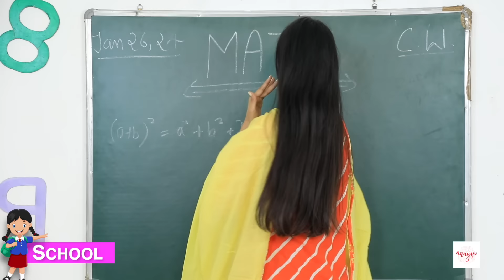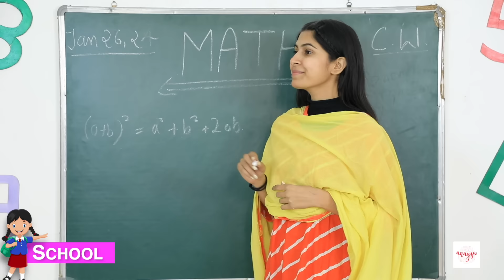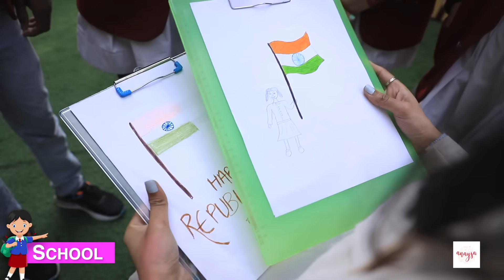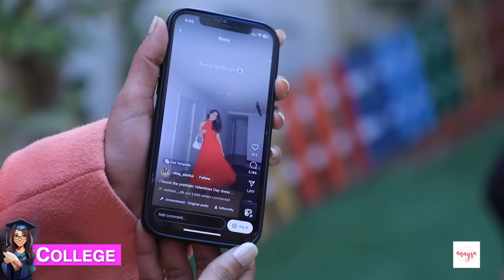Republic Day - School vs College | Students Life | Anaysa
Happy Republic Day, Watch this video where we compare how schools and colleges celebrate Republic Day. We'll show you the differences in dance performances, rehearsal processes, and the tasty snacks they serve. See the unique ways schools and colleges prepare for this special day, whether you're a student, parent, or just curious about the celebrations. It's a fun look at how these institutions make Republic Day special in their own ways.

So, Do let us know in comments which part of this video did you like the most & Do LIKE & SHARE this video if you are proud to be an INDIAN.. Also, Do not forget to SUBSCRIBE our channel.

CREDITS:
Artists: Jeetusri, Sapna, and Anupama
Written by: Himani Tyagi
DOP & Cameramen: Deepak
Editing: Rahul
Channel Head: Vikram Choudhary

 / anaysa